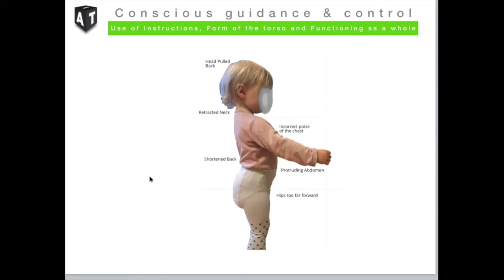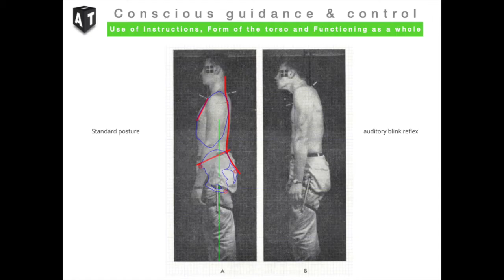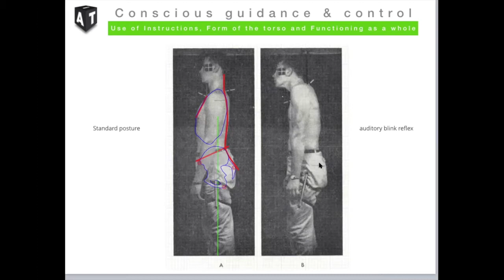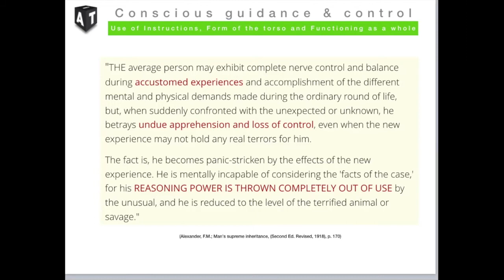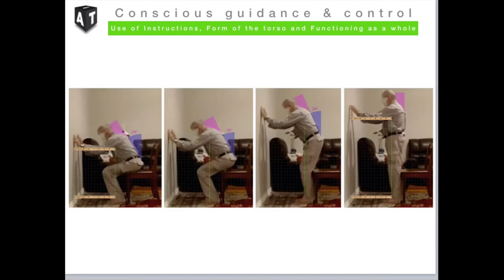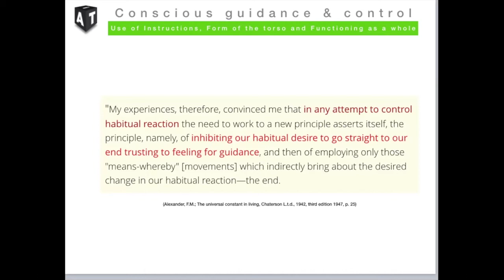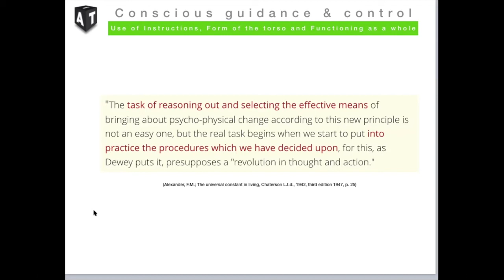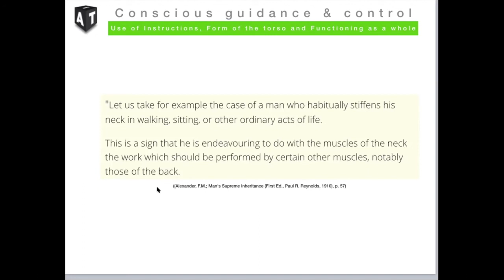CGC #48: Fear Reflexes & Control of Habitual Reaction – Initial Alexander Technique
This is part of my ongoing series of interviews with Jeando Masoero on Conscious Guidance & Control. This episode is about what FM Alexander meant "undue excitement of the fear reflexes" and the "control of habitual reaction."

***Show Notes***

F. Matthias Alexander (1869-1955) was the author of 4 books: Man’s Supreme Inheritance; Constructive Conscious Control; The Use of the Self; The Universal Constant in Living.